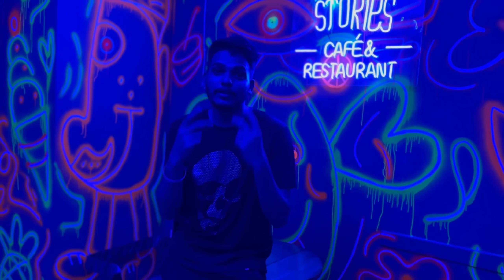NIRWAN - NIGAAH ft. Nipa Naskar | Official Music Video(prod. Starboibeatz)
Audio Credits:-
Song - Nigaah
Performed by - Nirwan
Written by - Nirwan
Prod. by - @starboibeatz
Mix and mastered by - @sadatmusic8921

Video  Credits:-
Performed by - Nirwan and Nipa Naskar
Directed by - Indranil Kapuri and Nirwan
On set photography - Indranil Kapuri
Edited by - Indranil Kapuri
Location - shorts reels stories cafe

Thanks to:-
Srijita Roy
Pintu Kumar
Utkarsh raj